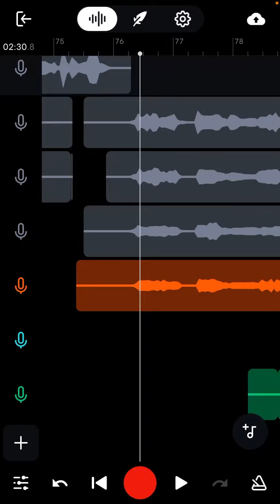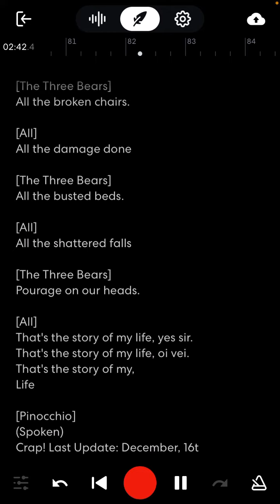Story of My Life from Shrek the Musical- Little Pig 3/Papa Bear Vocal Guide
[Guard]
(Spoken)
Alright, when I call your name step forward. Pinocchio, the puppet.

[Pinocchio]
(Spoken)
I'm not a puppet I'm a real boy.
(Nose grows and he laughs)

[Guard]
(Spoken)
That's your patch of mud down there.

[Pinocchio]
(Spoken)
Oh, dopped on a swamp. Man, I tell you sometimes being a fairytale creature sucks pine sap.

[Pinocchio]
Life is disappointing,
Whoa is what I know.
Outted by my nose,
That's just how it goes,
For poor Pinocchio.
Story of my life,
Always doomed to fail.
Cheated by a fox,
Swallowed by a whale.
That's the story of my life, oh yeah,
That's the story of my life.

[Shoemaker's Elf]
Strife is never ending.

[Guard]
(Spoken)
Peter Pan!

[Peter Pan]
Banished from the town

[Guard]
(Spoken)
Ugly Duckling!

[Ugly Duckling]
They dragged me from the pond.

[Fairy Godmother]
They pulled my magic wand.

They blew our condos down.

[Guard]
(Spoken)
Wicked Witch!

[Wicked Witch]
Life is but a witch hunt.

[Mama Bear]
Mama's in the mud,
Mama's in distress.

[Garden Gnome]
They ridiculed my hat.

They said that we were fat.

They tore my cotton granny dress,
And called me a hot and tranny mess.

[Guard]
(Spoken)
Sugar Plum Fairy!

Booted from ball
Told to go away.

[Humpty Dumpty]
Tumbled off a wall

[Guard]
(Spoken)
You're late rabbit.

[Guard]
(Spoken)
Have fun you guys

[Guard]
(Spoken)
And remember if we find you back in the kingdom you will be executed.

I always dreamed I'd get a happy ending.

[Wicked Witch]
And this right here,
Not how it goes.

I always dreamed I'd get an ever after.
If this is it,
It blows (x3)

[Pinocchio]
(Spoken)
This is worse than that case of Dutch Elm Disease I caught in Tijuana.

All the wasted prayers.
All the broken dreams.

[The Three Bears]
All the broken chairs.

All the damage done

[The Three Bears]
All the busted beds.

All the shattered falls

[The Three Bears]
Pourage on our heads.

That's the story of my life, yes sir.
That's the story of my life, oi vei.
That's the story of my,
Life

[Pinocchio]
(Spoken)
Crap!